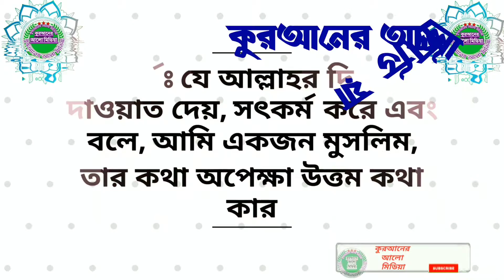533. জীবদ্দশায় সম্পত্তি বন্টনের বিধান কি? শায়েখ আব্দুল মালেক বিন ইদ্রিস হাফেজাহুল্লাহ্।